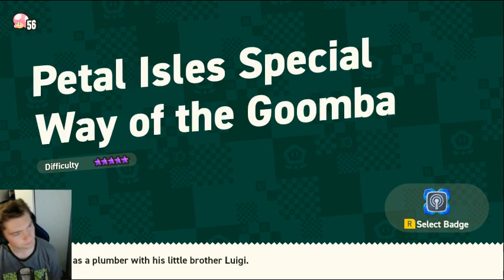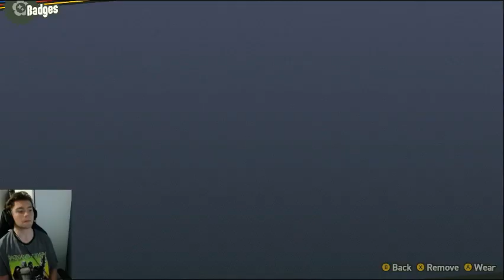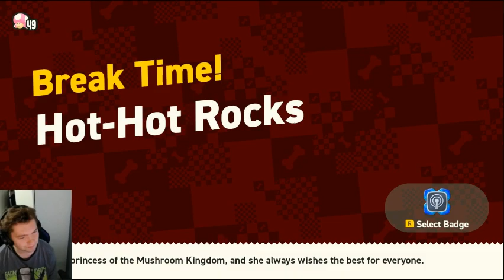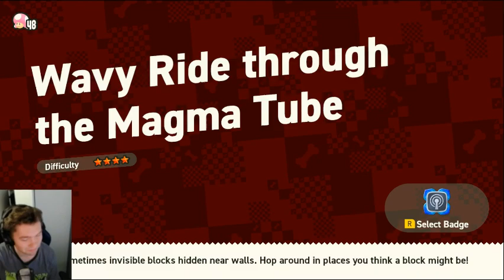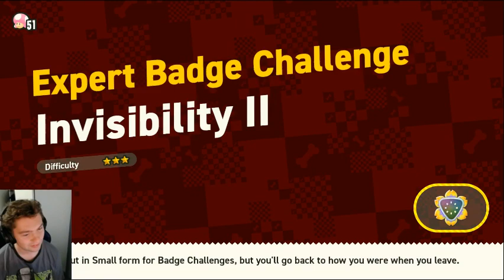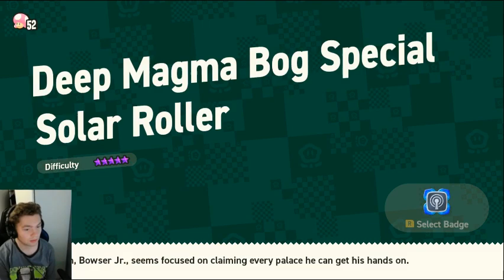Super Mario Bros. Wonder (Part 6)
Part 6 of my Super Mario Bros. Wonder playthrough! It'd be greatly appreciated!